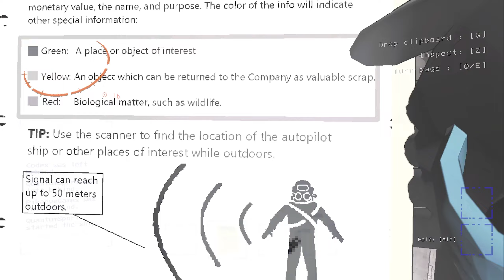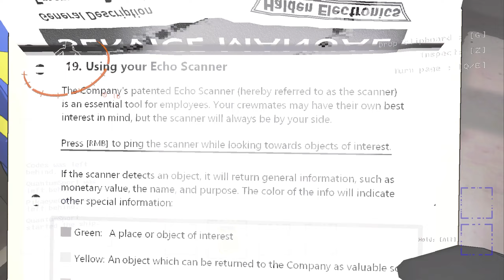My Friend's A SERIAL KILLER! - Lethal Company Funny Moments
Green - @BubbaXD
Light Blue - @HawkblooYT
Peach - @Hulagh
Red - @BLAYZEYT
Orange - Pika
Purple - QuantumSport